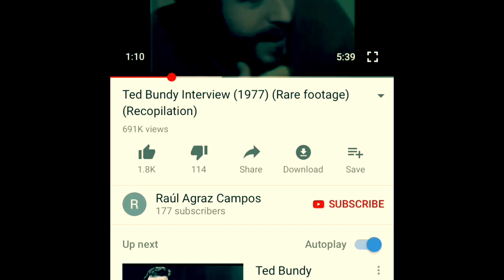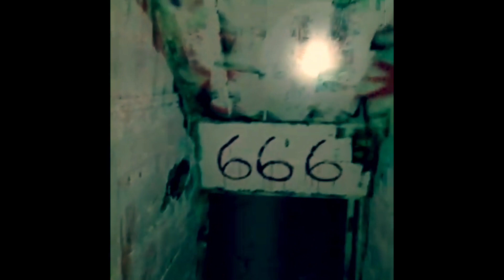Stone Spirit Sessions Ted Bundy Promo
Here is our promo for our ted bundy episode!